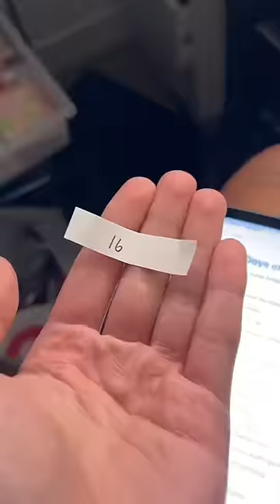Miraculous Ladybug and Cat Noir